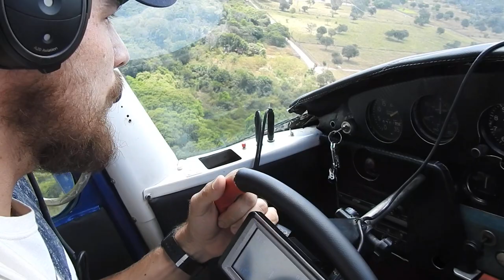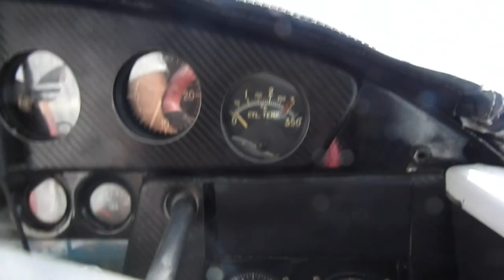Decolagem do Cessna 170, PT ALF - Le Cirque Amar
Aeródromo Nossa Senhora de Fátima